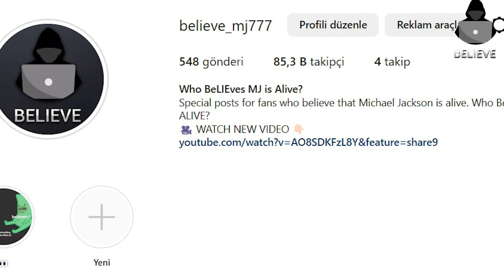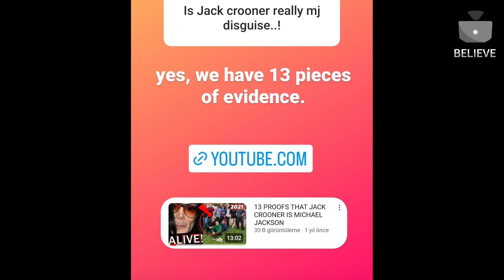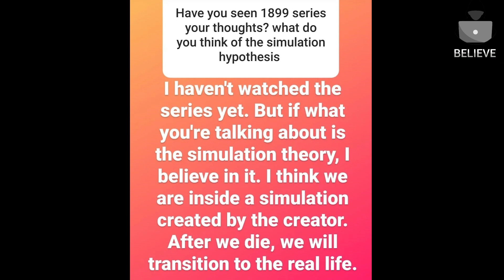is Michael Jackson still ALIVE? Special Video for 25 June | Question and Answer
Is Michael Jackson still alive? Where is he hiding? When will he come back? I have answered the questions that Michael Jackson fans are curious about for special 25 June. Enjoy watching.